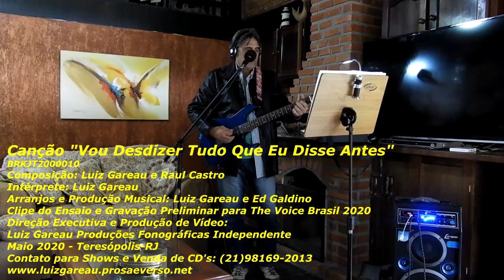Clipe Vou Desdizer Tudo Que Eu Disse Antes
Clipe da Canção "Clipe Vou Desdizer Tudo Que Eu Disse Antes"; autoria de Luiz Gareau e Raul Castro; Arranjos Geral e Instrumental, e Produção Fonográfica (BRKJT2000010) de Luiz Gareau e Ed Galdino, gravado no Estúdio ESG em Teresópolis-RJ.  Vídeo gravado no RSFC em Teresópolis-RJ em 18/05/2020, por Luiz Gareau Produções Fonográficas Independente Ltda.